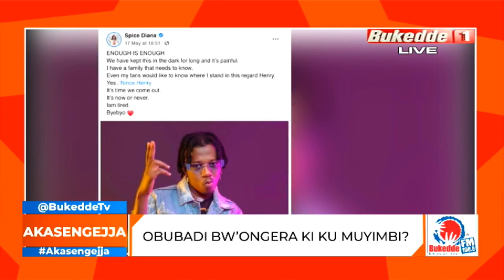akasengejja: Obubadi bw'ongeraki ku muyimbi?